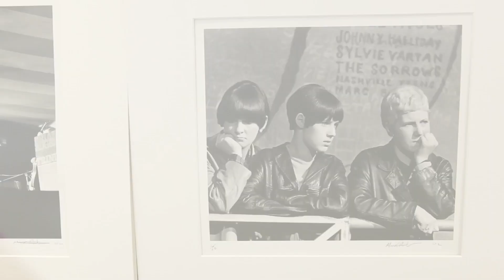The Early 60s: Mick Ratman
Directed, Produced and Edited by Vincenzo Siracusa (Acusa Films)